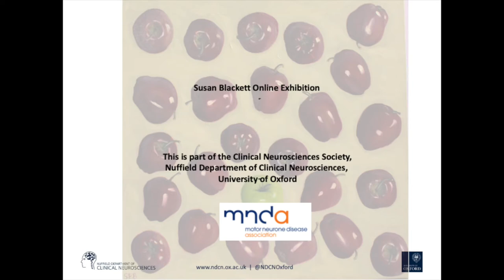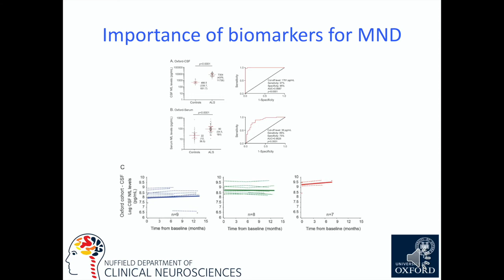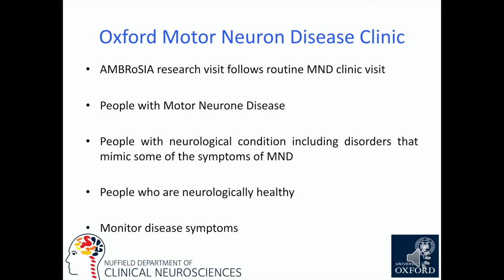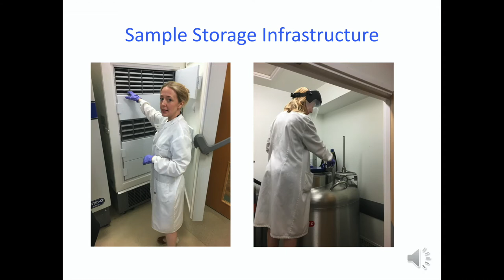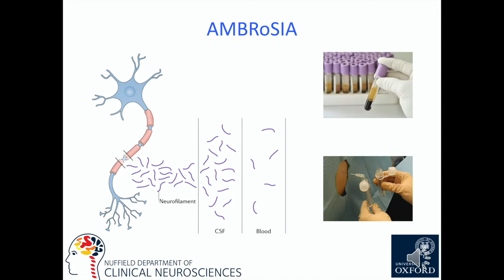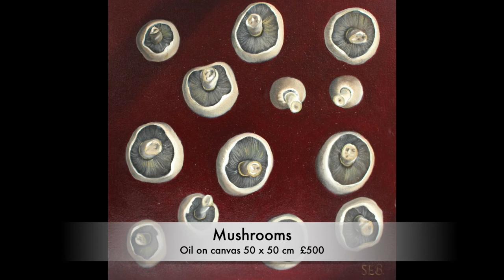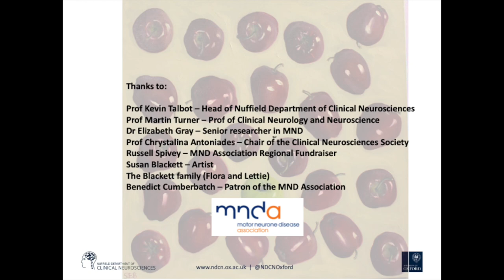CNS online event . Susan Blackett art exhibition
A talented oil painter with a quirky, modern take on still life, Susan has exhibited in Scotland and England, most recently at the Oxo Tower Gallery in London. Diagnosed with Motor Neurone Disease in Autumn 2018, Susan is using her art to help raise awareness of this disease and to raise funds for the MND Association.
Join us on 3rd November for an online exhibition and sale of Susan's paintings, with 50% of the sale proceeds for any piece of art, and 100% of the proceeds of any limited edition print being kindly donated to the Oxfordshire Branch of the MND Association.

The exhibition is introduced by Prof Talbot, MND Consultant & Head of the Nuffield Department of Clinical Neurosciences (NDCN), with narration and personal accounts by Susan's family and a short presentation by Dr Elizabeth Gray of the NDCN on current research into the disease.

There will be a Q&A session after the film and the opportunity to purchase a piece of art or limited edition print.

Video production by Dr Chrystalina Antoniades